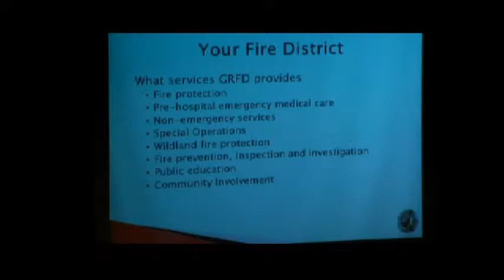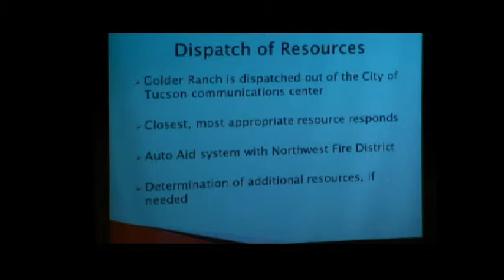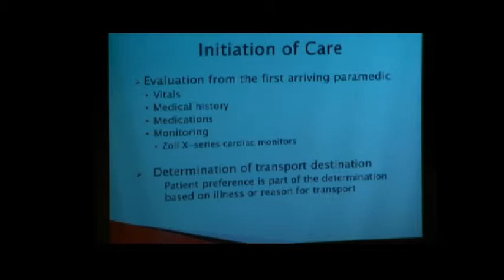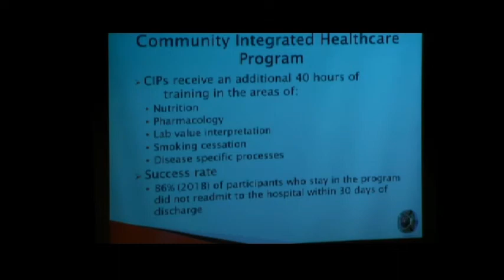Golder Ranch Fire District offers Exceptional Customer Service to OV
What services does the Golder Ranch Fire District (GRFD) provide?  See the highlights of their Emergency Medical Services Division Chief's presentation to the OV Town Council on 4-3-19.